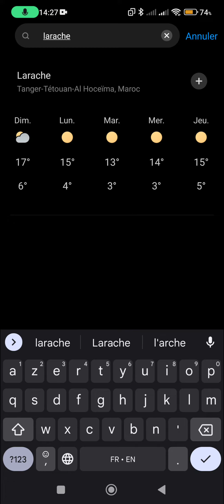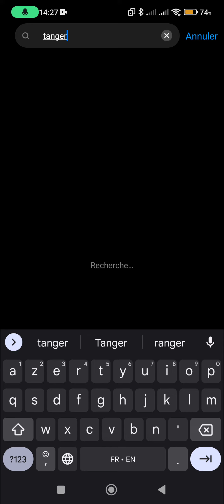انخفاض مفاجئ لدرجة الحرارة بالقنيطرة والرباط